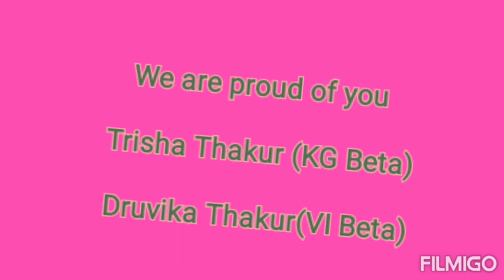Sisters Clan: 2Fit2Quit